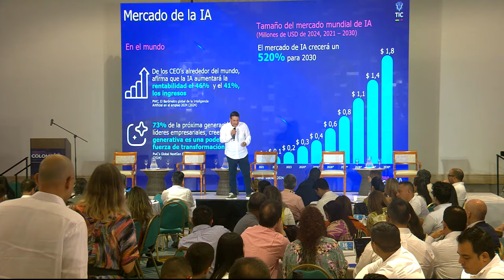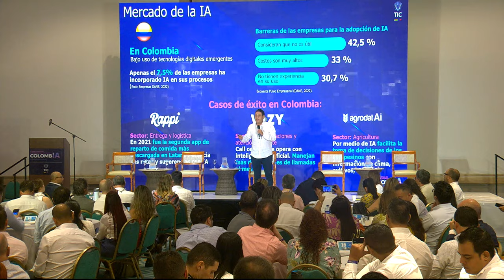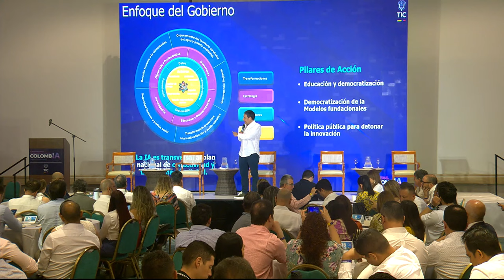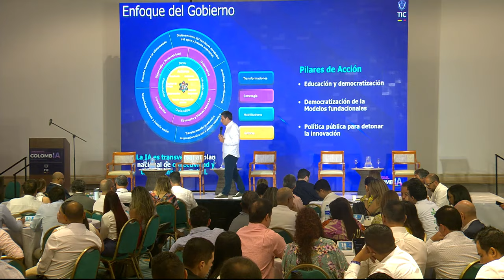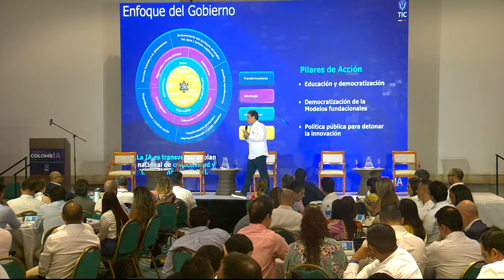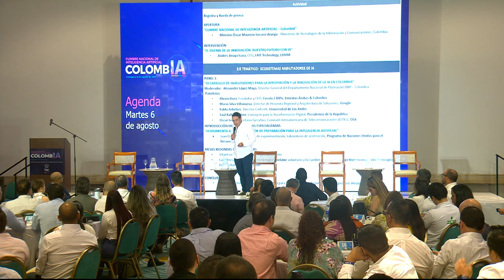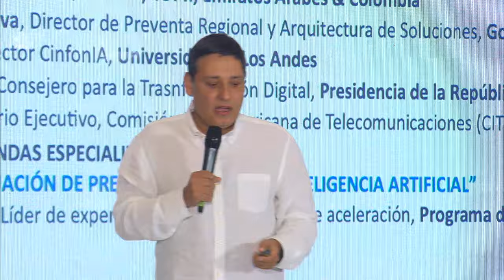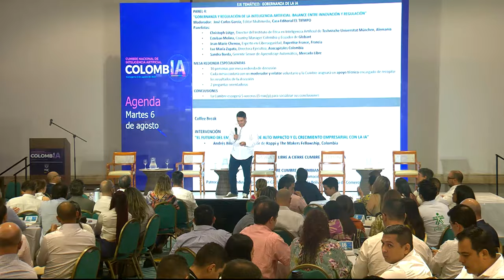Cumbre Nacional de Inteligencia Artificial ColombIA - Intervención del Ministro Mauricio Lizcano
Acompáñanos en la Cumbre Nacional de Inteligencia Artificial ColombIA y escucha la intervención del Ministro Mauricio Lizcano que aborda los avances y desafíos de la IA en Colombia, destacando su impacto en la innovación, la economía y el futuro del país.